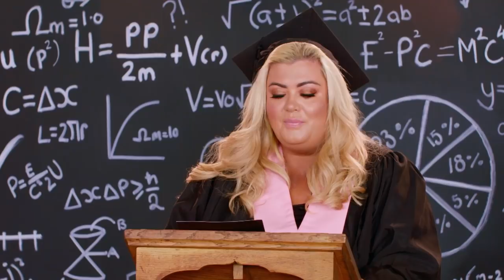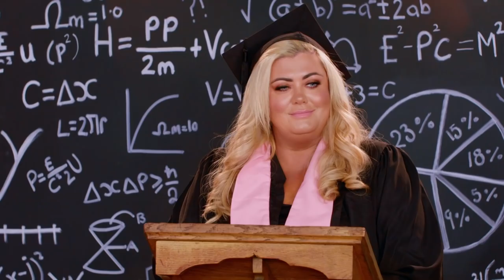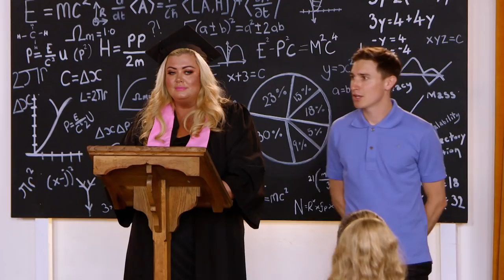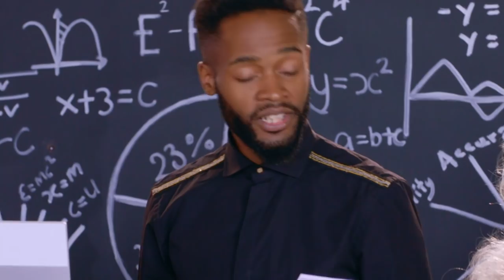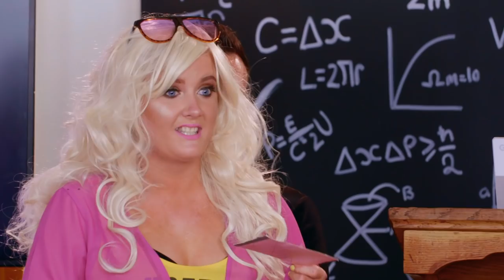Ep #2 Catch Up: Gemma Collins’ Lesson In Sass | Refreshers Week Presented By Strongbow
Essex diva Gemma Collins makes one of the refreshers cry after some proper hard classwork...

Don’t miss brand new Refreshers Week Presented By Strongbow on Monday 8th October @ 10pm – only on MTV!